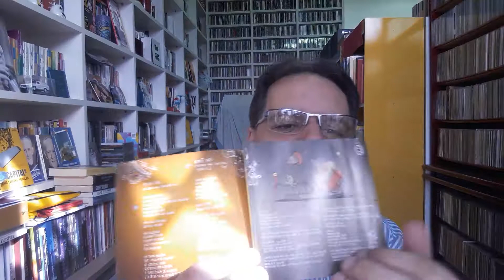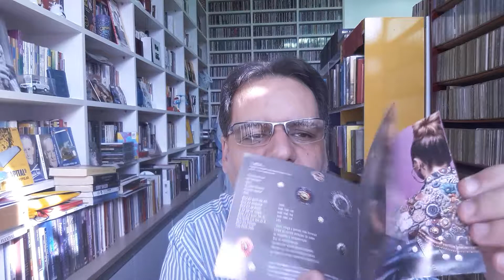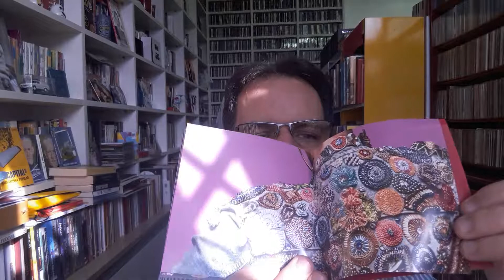03 12 2019 CDTeca Pato Fu Fernanda Takai Maria Rita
CDTeca
Pato Fu – Daqui Pro Futuro – Não disponível
Fernanda Takai – Luz Negra - Não disponível
Maria Rita – Amor e Música

Endereço para envio de cartas, livros, presentes e material de divulgação:
André Maia